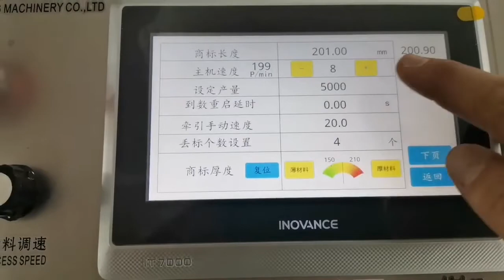Clothing Wash Care Label Satin Ribbon Ultrasonic Label Cutting Machine with Stacking Function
Main Technical Variables:
Cutting Length: 1-99.9cm
Cutting Width: 1-7.5cm
Cutting Speed: 400pcs/min
Power: 220V/1.5KW
Weight: 105KG
Dimension: 93x65x148cm